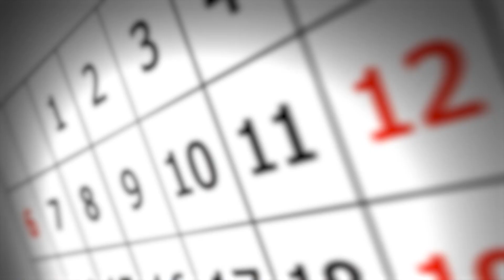5 CONCERNS SELLERS FEEL WHEN LISTING THEIR HOMES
Although we are in the midst of a strong seller’s market, homeowners still have some uncertainty and concerns about listing their homes in today’s market. Hi, I’m Don Pelletier, owner and broker at The Don Pelletier Group.

Let’s break down five concerns sellers are feeling today when getting ready to list their homes.

Economic Uncertainty: Many sellers are concerned about the state of the economy and its impact on the housing market. They may be worried about job security, inflation, and other economic issues that could affect the demand for homes.

Competition: Even with the low inventory, some sellers are worried about the competition they face in selling their homes. They are concerned that their property will not stand out among similar properties in their neighborhood or that they need too many repairs.

Pricing: Setting the right price for their home. Some sellers are worried about pricing their home correctly in a changing market. They are worried the price may be too high and therefore sit on the market, or too low to not get the maximum return on their investment and leave money on the table.

Closing Delays: Some sellers are worried their transaction may face closing delays with the buyer changing their mind or not being able to secure their financing. They worry this will create a delay in closing on their home and their next move.

Safety Concerns: Some sellers worry about strangers accessing their homes for showings and open houses.

Keep in mind these are all valid concerns, which is why it is always best to work with an experienced and knowledgeable real estate agent that can talk through any concerns you may have and put together a plan on how to best sell your home worry-free, and to derive the very best outcome possible for you. Don Pelletier here. Feel free to connect with my team and I so we can guide you through this important decision. We have successfully helped over 2,200 families, to sell their home, and can share with you a winning strategy, based on your goals, to help you get the optimum outcome from your home sale!